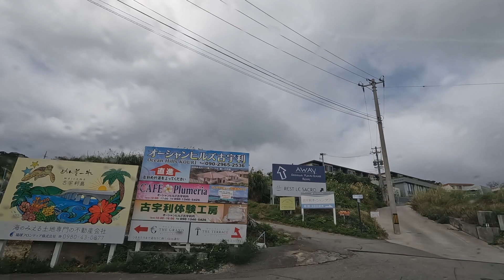沖縄の古宇利島へ古宇利島橋を使って 2023年1月28日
久しぶりの古宇利島です！